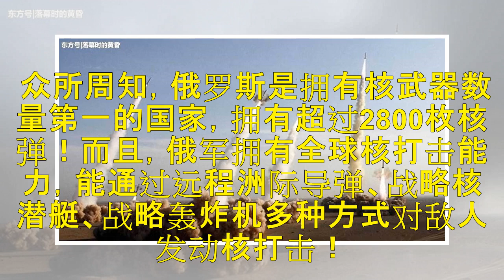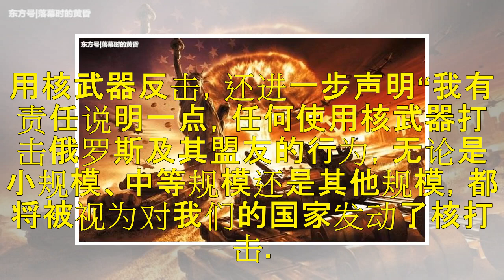俄军核打击能力有多恐怖？专家称第一波攻击可伤9800万美国人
由于叙利亚局势升温，在黑海、波罗地海北约军队频繁秀肌肉军演！3月1日，俄罗斯总统普京警告称，如果俄罗斯遭到了核武器的袭击，将毫不犹豫地以同样的方式进行还击。 众所周知，俄罗斯是拥有核武器数量第一的国家，拥有超过2800枚核弹！而且，俄军拥有全球核打击能力，能通过远程洲际导弹、战略核潜艇、战略轰炸机多种方式对敌人发动核打击！美国就是俄罗斯核打击的唯一假想敌！近日，美国《国家利益》刊登乔治城大学教授马...